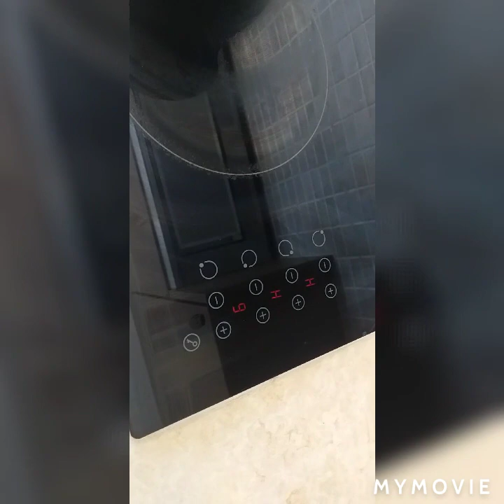ΦΑΣΟΛΑΚΙΑ ΜΕ ΤΟ ΚΡΕΑΣ ΓΙΑΧΝΙ👌👌👌👌👌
ΦΑΣΟΛΑΚΙΑ ΜΕ ΤΟ ΚΡΕΑΣ ΓΙΑΧΝΙ👌👌👌👌👌ΤΕΛΕΙΟ ΦΑΓΗΤΟ ΚΑΤΣΑΡΟΛΑΣ👍👍👍👍👍ΜΟΣΧΟΒΟΛΑΕΙ ΤΟ ΣΠΙΤΙ👍👍👍👍👍👌👌👌👌👌✔✔✔✔✔✔✔✔💯💯ΕΠΙΤΥΧΙΑ💯💯💯💯ΜΑΜΑΔΗΣΤΙΚΟ ΦΑΓΗΤΟ ΚΑΤΣΑΡΟΛΑΣ ΓΙΝΕΤΑΙ ΛΟΥΚΟΥΜΙ💯💯✔✔ΣΟΥΠΕΡ ΚΥΠΡΙΑΚΟ ΦΑΓΗΤΟ❗❗❗❗❗❗❗❗❗❗❗❗❗❗❗